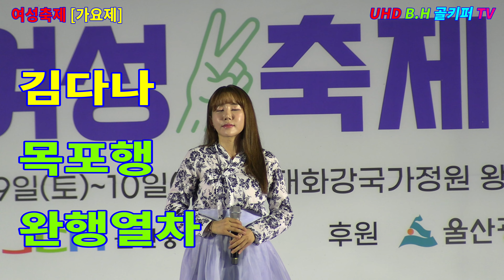김다나 -목포의 완행열차[장윤정]2022. 07. 09 .2022 여성축제[가요제]촬영 꼬뿌니이,b h 골키퍼 TV,Music,Kpop&Trot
김다나 -목포의 완행열차[장윤정]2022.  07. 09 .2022 여성축제[가요제]촬영 꼬뿌니이,b h 골키퍼 TV,Music,Kpop&Trot,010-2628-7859